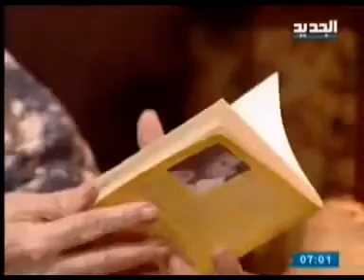الاستفادة من طاقة الورد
طريقة الاستفادة من طاقة الوردة - طريقة العالم ادوارد باخ مع محمد كيلاني ومريم نور